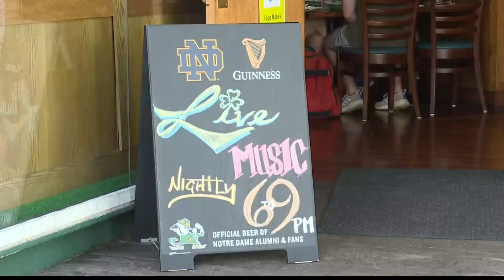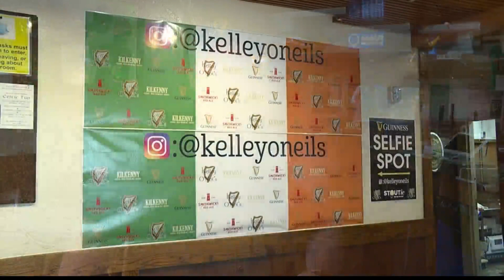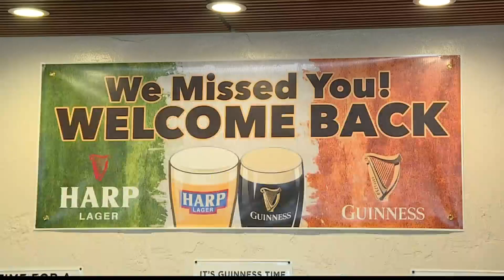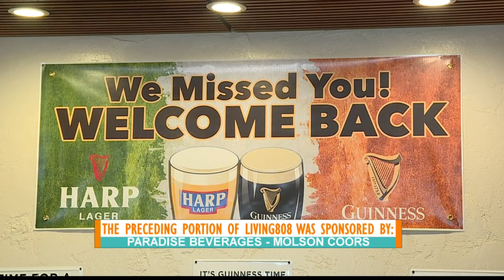Kelly O’Neil’s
Living808